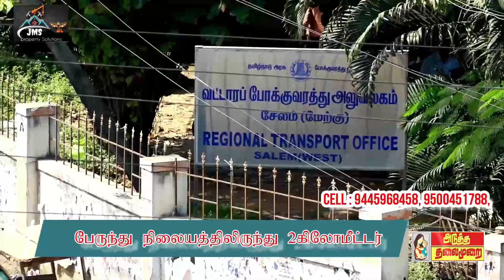atmnews விடுதலை சிறுத்தை கட்சி சார்பில் மாவட்ட செயற்குழு கூட்டம்?